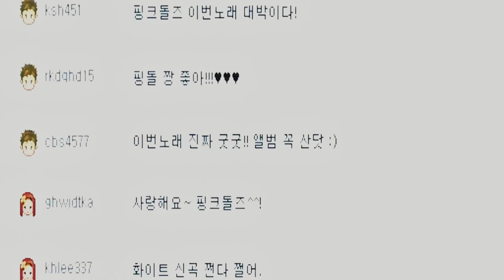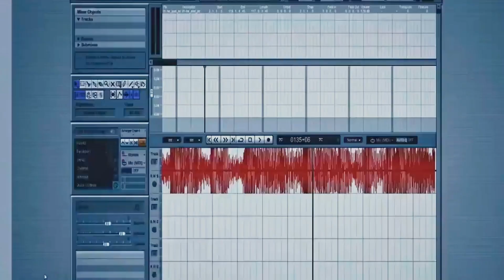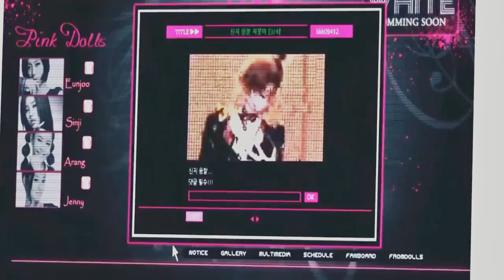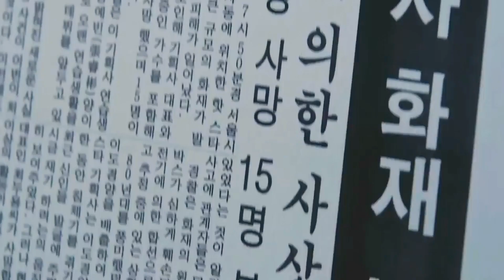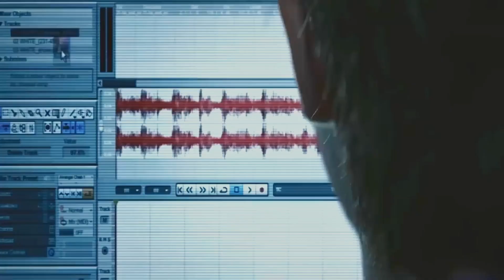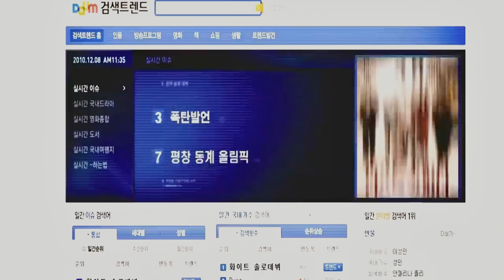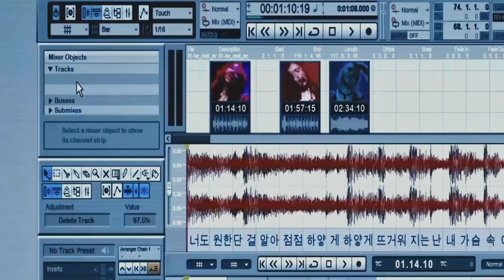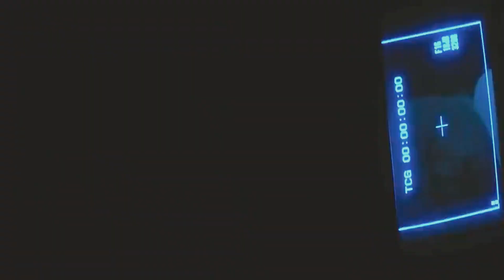Sinister Serenade: A Horror-Thriller that Will Leave You Breathless | Movie Recap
Melody of Death is a 2011 South Korean horror-thriller film directed by Jin-seong Kim. The movie tells the story of a pianist who loses her memory after witnessing a murder and becomes the prime suspect in the case. As she tries to clear her name, she is haunted by eerie melodies that seem to have a life of their own

Credits:
Images and footage Source: DOO Entertainment Films and CJ Entertainment Pictures
Directed by: Kim Gok
Producer: Ham Eun-jeong
Edited by: Kim Sun